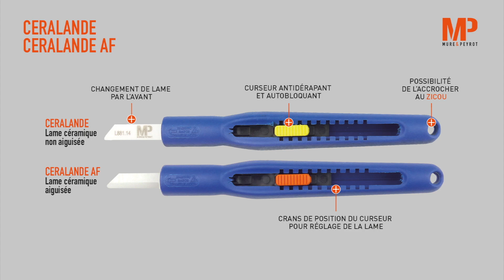Mure & Peyrot : CERALANDE (Français)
CERALANDE
REF 30.1.A881 / 30.1.A881 AF
Couteaux de sécurité d'ébavurage à lame céramique. Idéal pour tout travail d’ébavurage pour plastiques durs ainsi que l’acier, l’aluminium et le laiton pour CERALANDE, à lame non aiguisée et pour plastiques souples pour CERALANDE AF, à lame aiguisée.